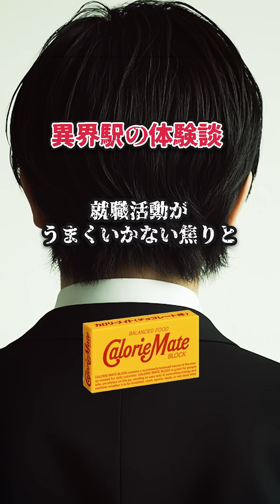異界駅に迷い込んだ体験談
怪異と妖怪を紹介するチャンネルです。
本編では深掘り動画や怪談動画を投稿予定です。

合成音声
VOICEVOX （青山流星）

下記クレジット

参考書籍
日本の妖怪と幽霊大全
日本の妖怪と幽霊完全ガイド
出版社　晋遊舎（100％ムックシリーズ）

日本奇々怪々録おとなの地獄・妖怪・異界巡り
出版社　メディアソフト

歴史人No.150「鬼と呪術の日本史」
出版社　ABCアーク

男の隠れ家時空旅人別冊「妖怪と幽霊」
出版社　三栄書房

すごいぜ‼︎日本妖怪びっくり図鑑
著　木下昌美
絵　しげおか秀満
出版社　辰巳出版

がっかり妖怪大図鑑　情けなくてかわいいから、もっと好きになる！
著　村上健司
発行所　株式会社誠文堂新光社

日本の鬼図鑑
監修　八木透（世界鬼学会会長）
出版社　青幻社

図解呪術大全
編著　株式会社ライブ
発行所　株式会社カンゼン

日本妖怪大辞典
画　水木しげる
編著　村上健司
出版社　角川文庫

妖怪のたおしかた
監修　小松和彦
発行所　株式会社アスコム

耳袋の怪
著　根岸鎮衛
訳　志村有弘
発行所　株式会社角川学芸出版

日本怪異妖怪事典　北海道
著　　　朝里樹
出版社　笠間書院

日本怪異妖怪事典　関東
監修　朝里樹
著　氷厘亭氷泉
出版社　笠間書院

日本怪異妖怪事典　近畿
監修　　朝里樹
著　　　御田鍬　木下昌美
出版社　笠間書院

日本怪異妖怪事典　中国
監修　　朝里樹
著　　　寺西政洋
出版社　笠間書院

日本現代怪異事典
著　　　朝里樹
出版社　笠間書店

効果音
効果音：ポケットサウンド